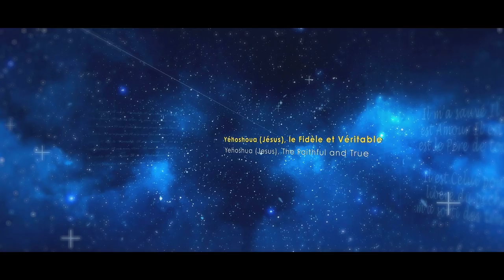Ne sois pas accablé Jésus est passé par là (Hervé Cabréra-15/12/22)